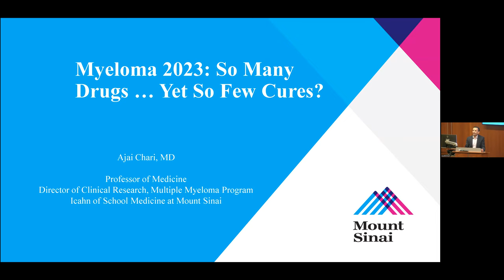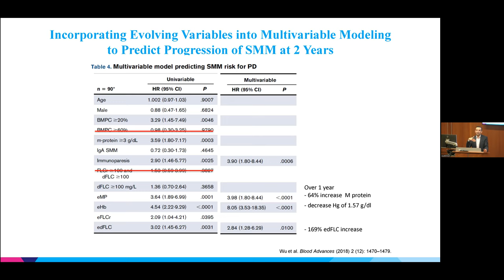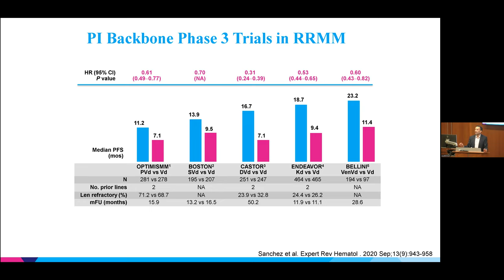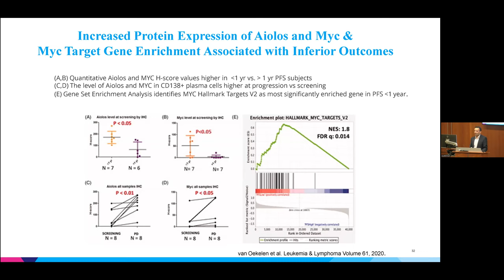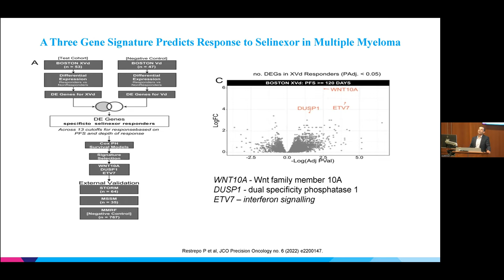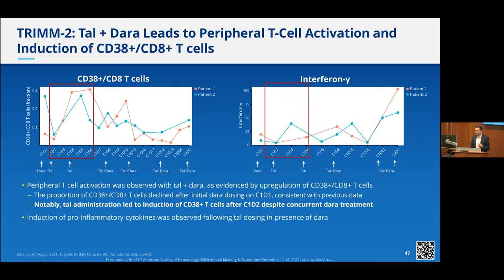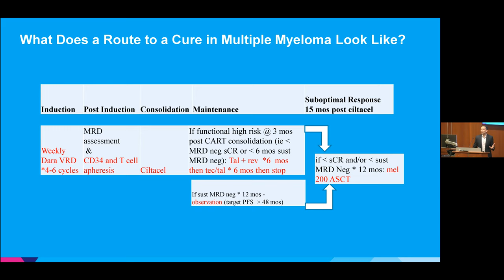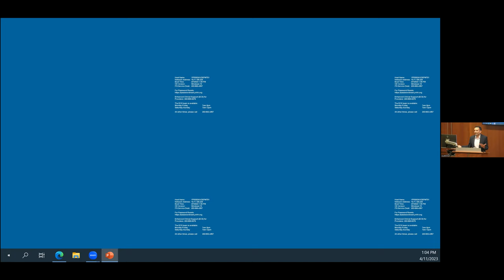Yale Cancer Center Grand Rounds | April 11, 2023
Multiple Myeloma: So Many Drugs, Yet So Few Cures
Presentation by: Dr. Ajai Chari